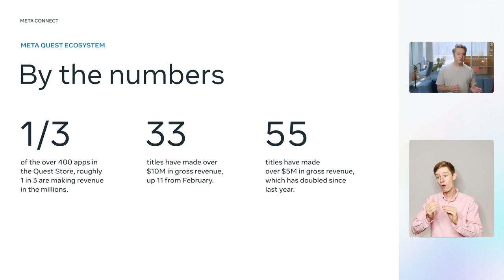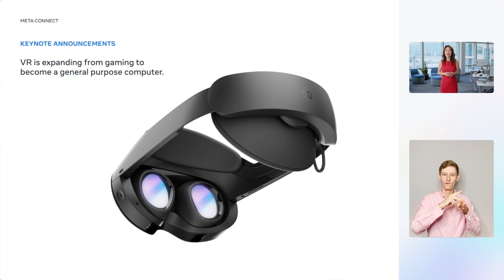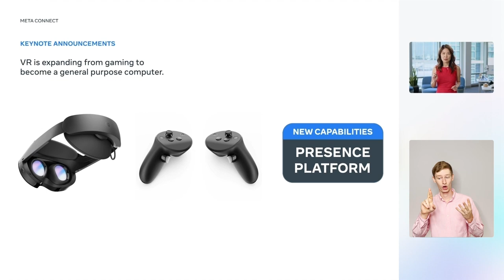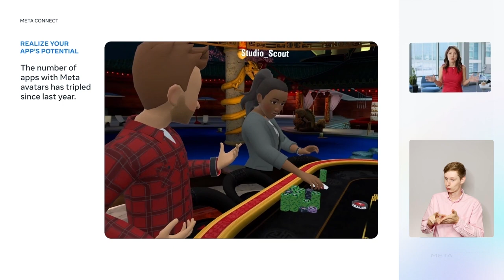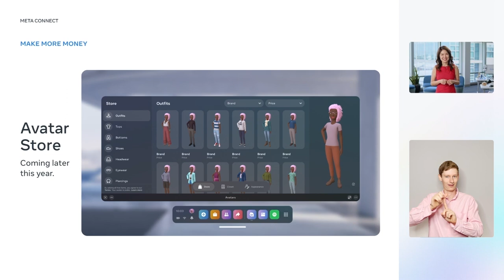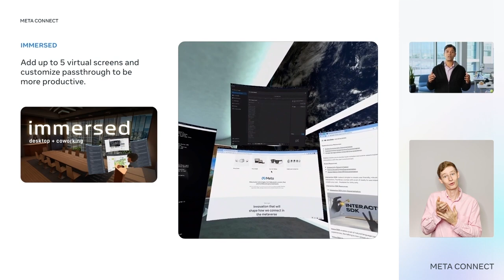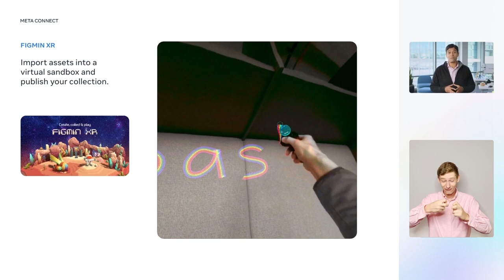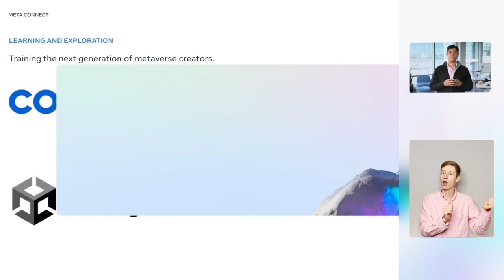Meta Connect 2022 | Developer State of the Union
The future will be built by you. Join us for the latest update on the VR ecosystem and learn about the new and updated tools and programs from Reality Labs, so you can develop and build your business. There has never been a better time to build for the metaverse—so start off successfully for the rest of Meta Connect.